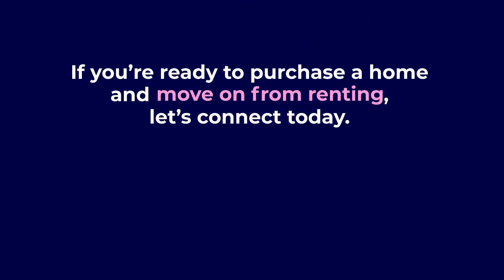Tired of Rising Rents?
Rents have risen consistently over the last 30 years, and they're not showing signs of stopping.